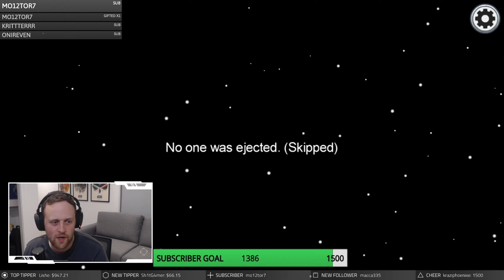VLDL Among Us #15: V is for Victory!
Round 15. V is for Victory!

Also be sure to check them out on Twitch and YouTube as well.